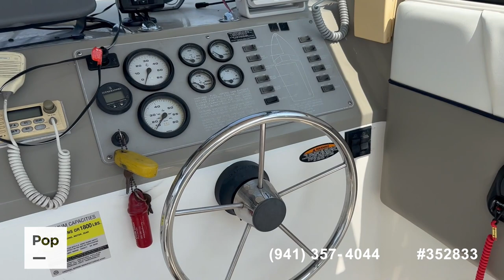[SOLD] Used 2000 Bayliner 2452 Ciera Express in Gulf Breeze, Florida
2004 Bayliner 245 in Moticello, Florida - $19,900

2000 Sea Ray 260 Sundancer in Spanish Fort, Alabama - $27,800

2002 Sea Ray 260 Sundancer in Biloxi, Mississippi - $40,000

1988 Sportcraft 252 Caprice in Prince De Leon, Florida - $9,000

2013 Chaparral 224 Sunesta Xtreme in Navarre, Florida - $60,000